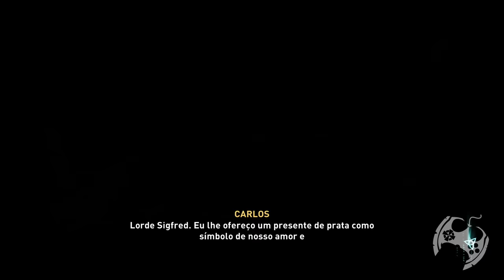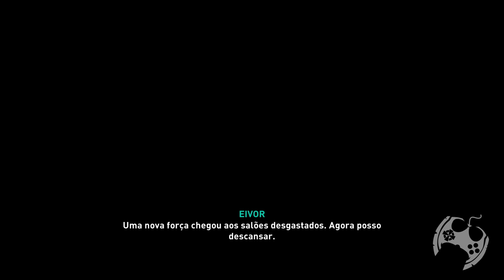O CERCO DE PARIS - ASSASSIN'S CREED VALHALLA (LVL PESADELO ULTRA HARD) - O FINAL! [ PS5 - 4K 60FPS ]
🔻🔻 SEJA MEMBRO 🔻🔻

🔻🔻 CONECTE-SE COMIGO 🔻🔻

Kallil Augusto